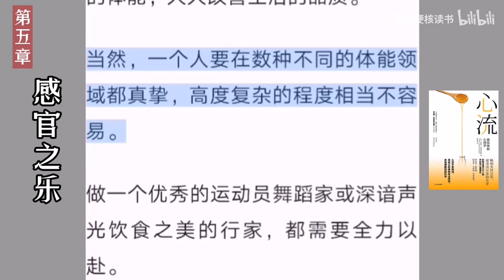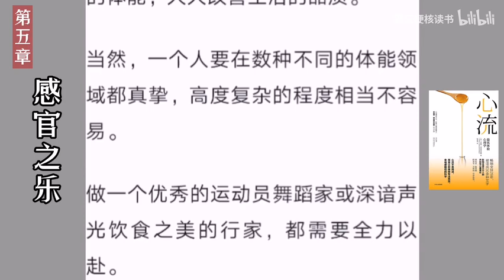《心流》真人声版 06｜第五章 感官之乐